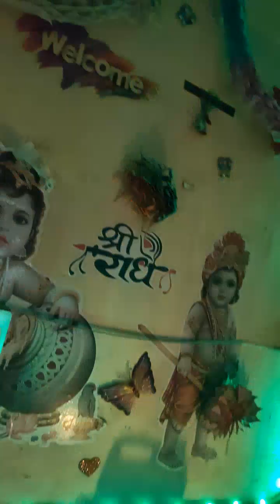Raja Rani ka adbhut Chamatkar